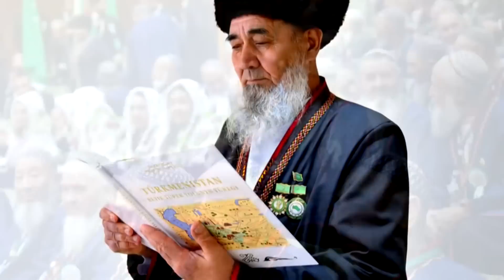Turkmenistan: The Other Truth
The parody of North Korea.
Violation of citizens ' rights.